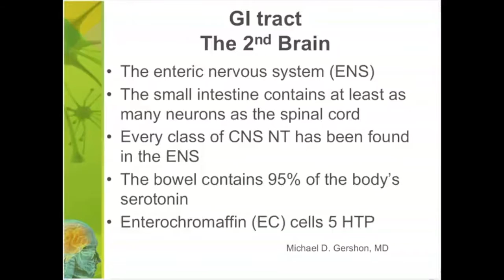Neurotransmitters in the Enteric Nervous System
Neurotransmitters in the Enteric Nervous System: Omega Fatty Acids as a Powerful Adjunct to the CSM model in Managing Mood Disorders by Sharon Norling, MD, MBA, Sanesco Clinical Advisory Board Member. to learn more.